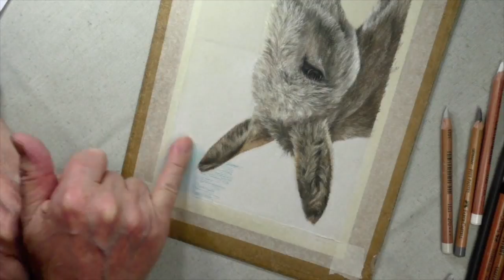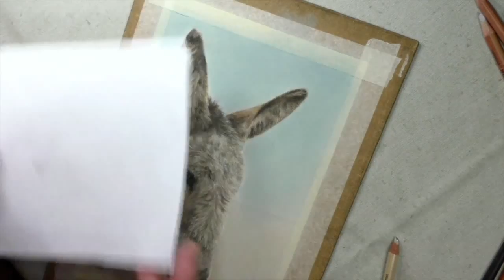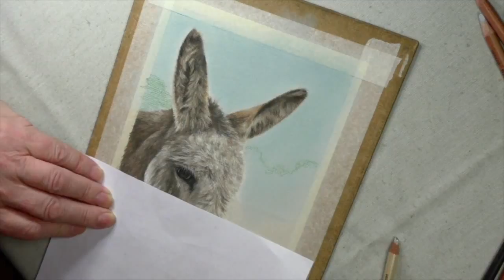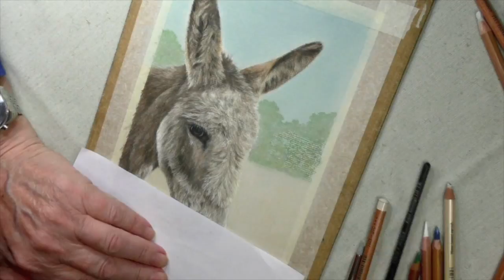Adding Sky and Distant Trees - Pastel Pencil Techniques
Colin shows you how to add a sky and distant trees to animal portraits.